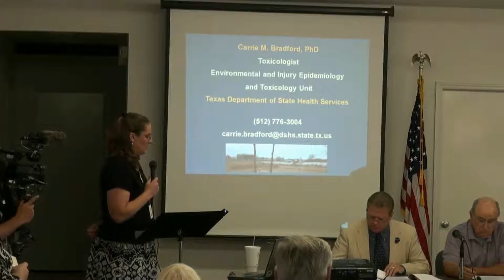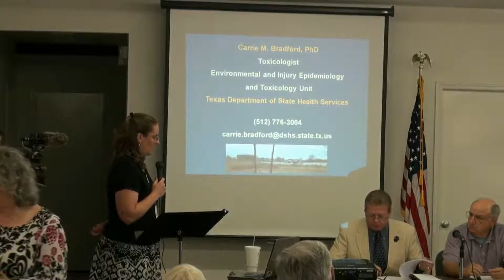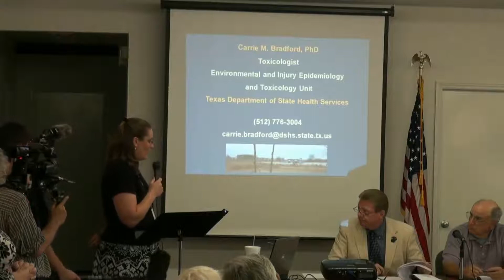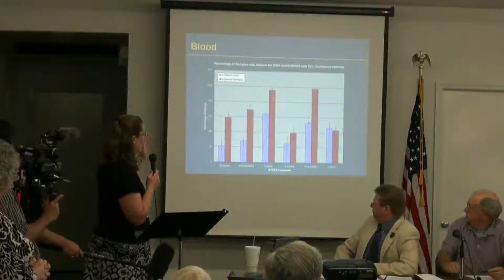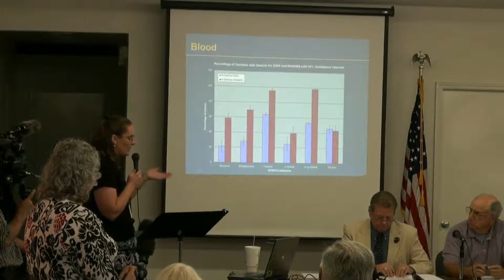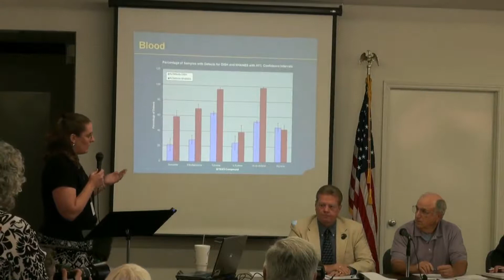DISH TX, TDSHS QA1.flv